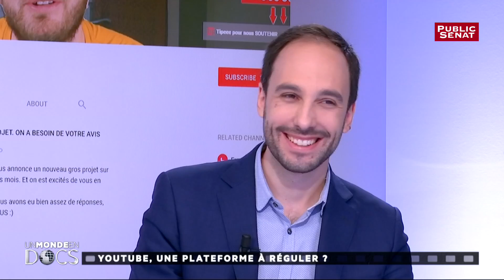Ludovic Torbey de la chaine Youtube "Osons Causer" dans